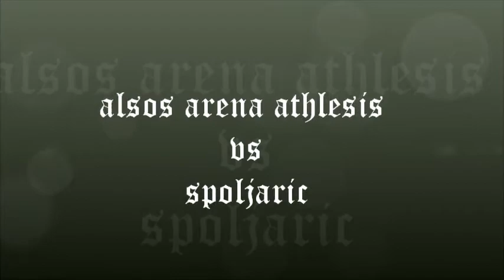alsos vs spoljaric